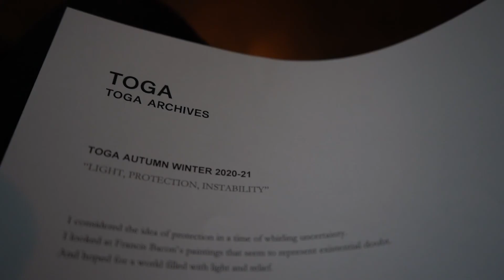LFW 2020 AT THE SHOWS WITH RACHAEL BROUSSARD- PREVIEW VIDEO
LFW 2020 AT THE SHOWS WITH RACHAEL BROUSSARD

| FOLLOW ME |

Style Enthusiast & Digital Influencer
SHWRM 112 W 9th St
📍Los Angeles & 📍London UK